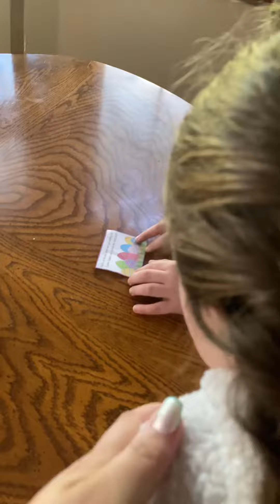Easter Scavenger Hunt Part 2